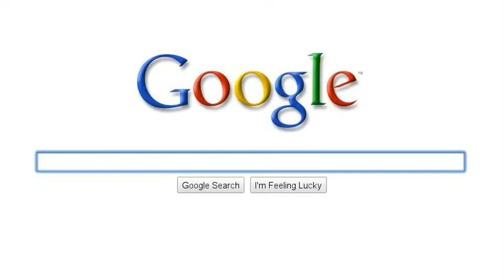Brands Are How You Sort Out the Cesspool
Look over the shoulder of Eric Schmidt as he searches the web.